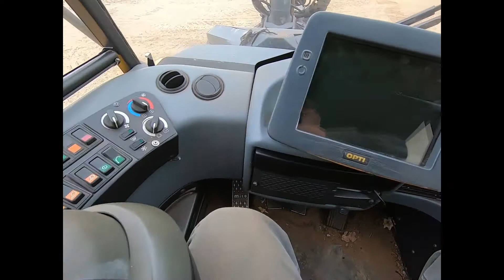PONSSE Ergo For Sale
Title: PONSSE Ergo For Sale

Category: Other